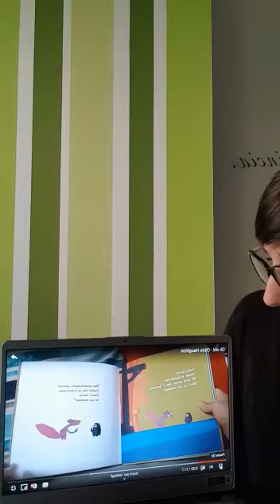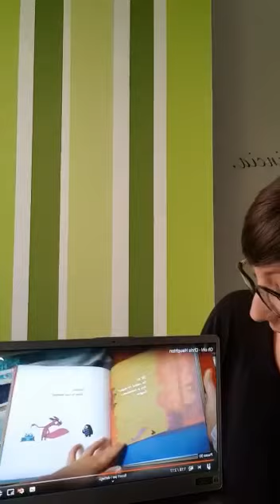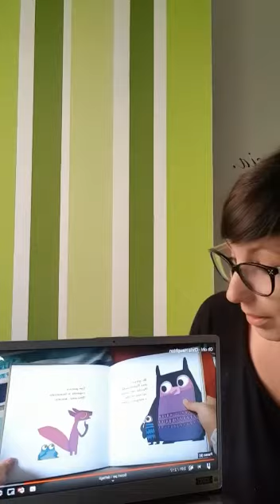Le letture con Fannj ❤️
La lettura di libri faceva parte della nostra routine al nido...non perdiamo le buone abitudini